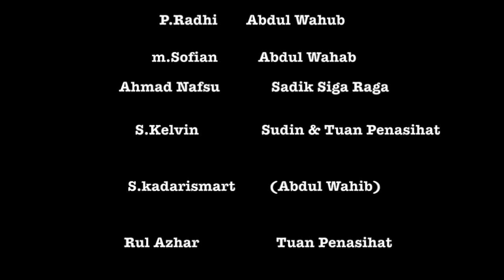Bila Lihat Diorang Teringat Pelakon2 Zaman P.Ramle 3 ABDUL 2.0 Colour Version